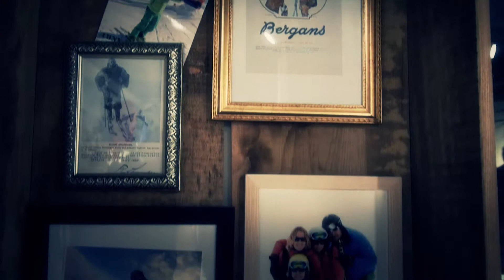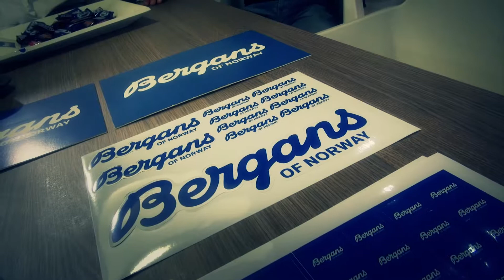Bergans of Norway sponsor Dutch Team Expeditie Amundsen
Update filmpje nr 4 van Expeditie Amundsen
Bergans of Norway is de hoofdsponsor van Dutch Team Expeditie Amundsen. Wij bezochten de Showroom in Leusden waar de equipment werd overhandigd aan het team.